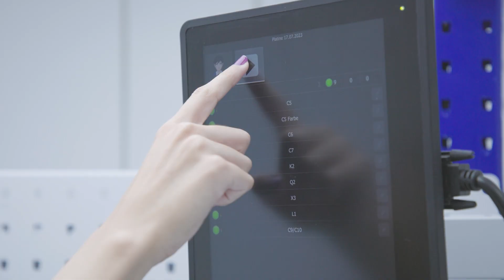A short introduction to Smart Klaus | The worker assistance system by OPTIMUM